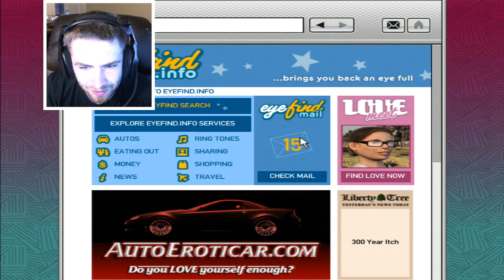GTA IV #70 2ND TO LAST EPISODE?!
Should I play the DLC Gay Tony or Lost and Dammned GTA IV DLC?